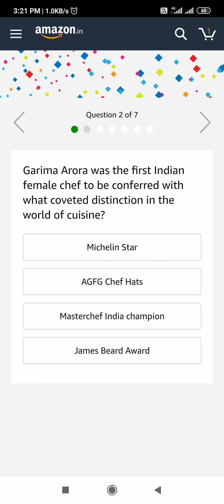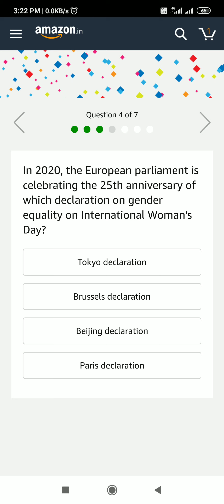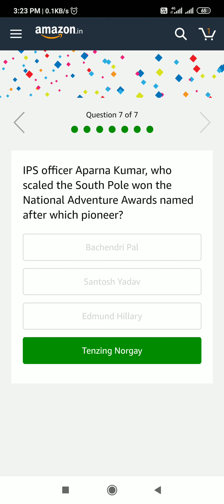Amazon Womens Day Edition Quiz Answers Today | Win 10000 Amazon Pay Balance | 3 March 2020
Other Quiz :-

Question 1. What is the theme for this years International Women's Day? (Hint : The theme is aligned with UN Women’s new multi-generational campaign, Generation Equality.)

Question 2. Garima Arora was the first Indian female chef to be conferred with what coveted distinction in the world of cuisine?

Question 3. Muthayya Vanitha is the Project Director of which of these ISRO missions in the news last year?

Question 4. In 2020, the European parliament is celebrating the 25th anniversary of which declaration on gender equality on International Woman's Day?

Question 5. Who equalled Zhang Ning's record of most badminton world championship medals in women's singles in 2019?

Question 6. Bihar's Shikha Surabhi, became the first woman to be part of which celebrated team at the Republic Day parade?

Question 7. IPS officer Aparna Kumar, who scaled the South Pole won the National Adventure Awards named after which pioneer?